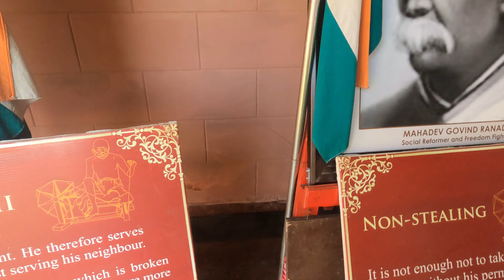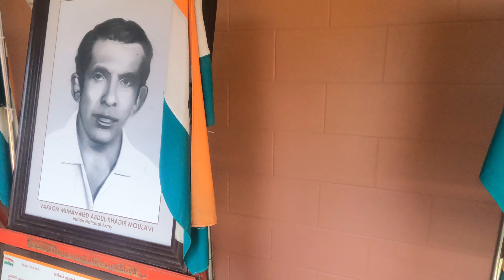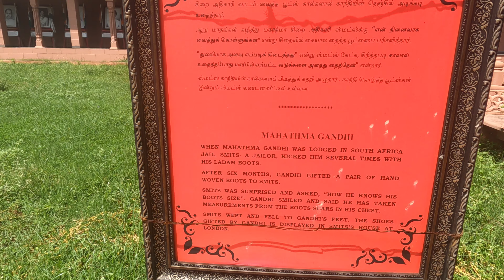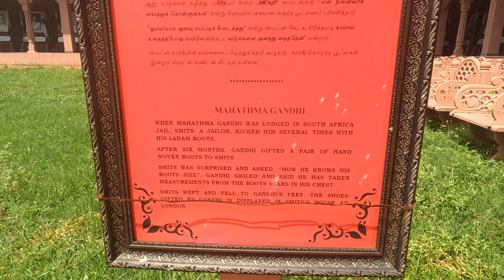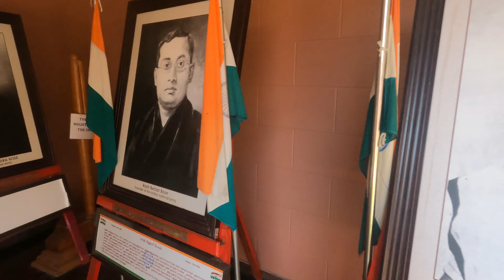MINI REDFORT CBE × PAARA MVLOG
This Channel is for Entertaining the Audience and give them utmost jolly time.
here i am going to provide vlogs,reviews,fungaming,shortfilms,etc.